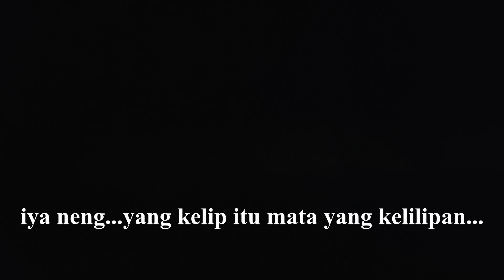Kampot River Sunset Cruise, Cambodia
Happy watching teman teman, semoga bermanfaat dan suka sama videonya ya.